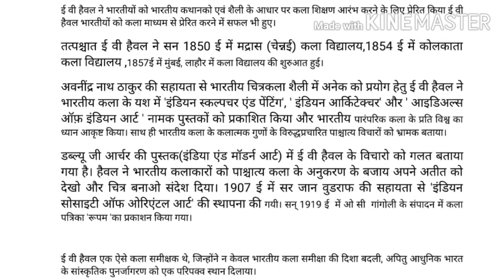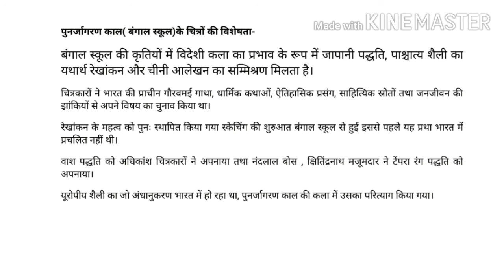बंगाल शैली ,Rpsc ,tgt,pgt,kvs,dssb htet etc exam drawng ,बंगाल चित्र शैली।bangal school of painting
Hello Dosto
आप सभी का स्वागत है मेरे चैनल पर।
आज हम लोग इस वीडियों मे बंगाल शैली, पुनर्जागरण कालीन चित्रकला, के बारे मे detail से  जानेंगे, यह टॉपिक सभी आर्ट एक्जाम tgt,pgt,kvs, dssb, net/jrf ,  nvs मे महत्वपूर्ण है।

जो छात्र चित्रकला  बिषय  से तैयारी कर रहे हैं उनके लिए हेल्पफुल है।
धन्यावाद।